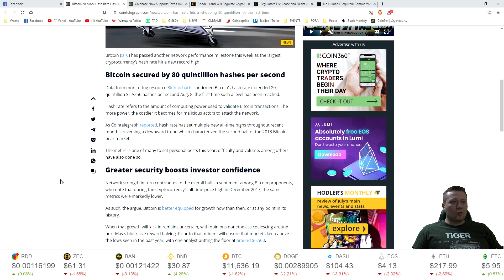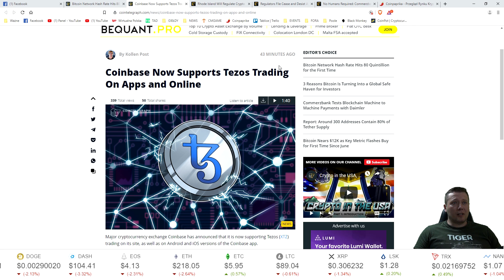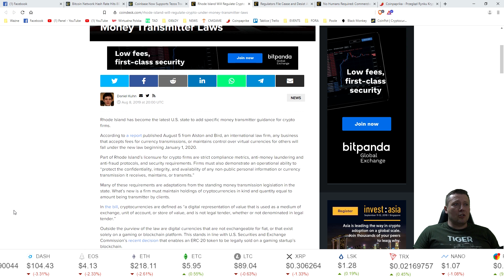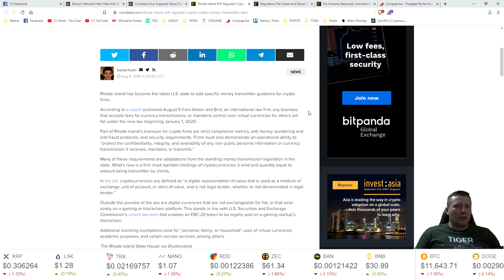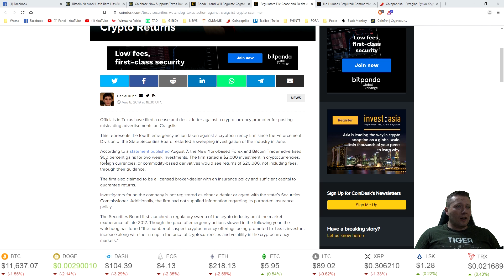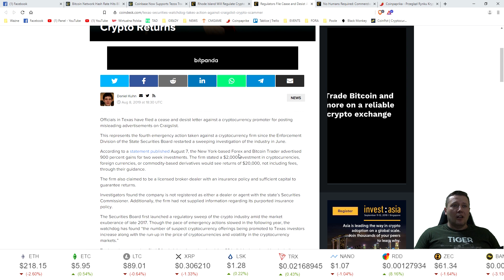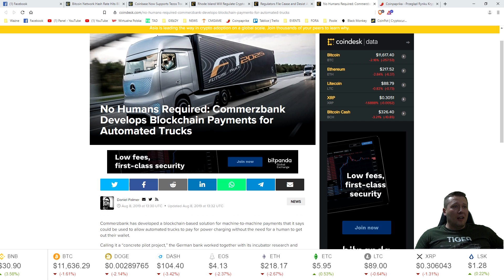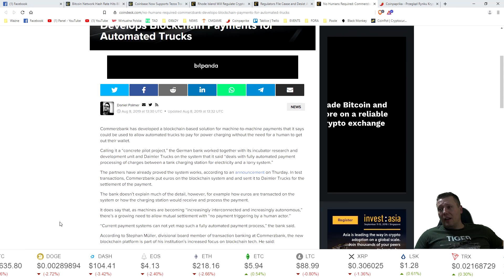NewsFlash - rekordowy hashrate BTC, Tezos na Coinbase, Teksas tropi oszustów